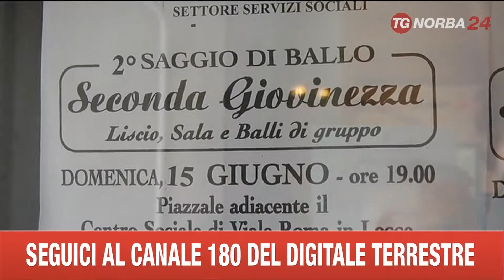LECCE BALLI ANZIANI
DIMOSTRARE CHE SI PUÒ ESSERE GIOVANI ANCHE QUANDO PER L'ANAGRAFE  SI E' ENTRATI NELLA TERZA ETÀ. PER QUESTO A LECCE GLI ANZIANI DI UN QUARTIERE SI SONO SFIDATI IN UNA GARA DI BALLO